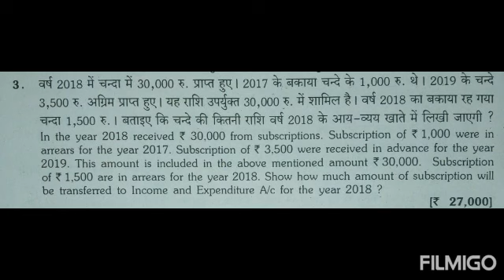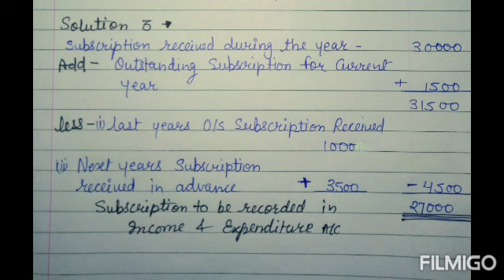NPO sum no 3